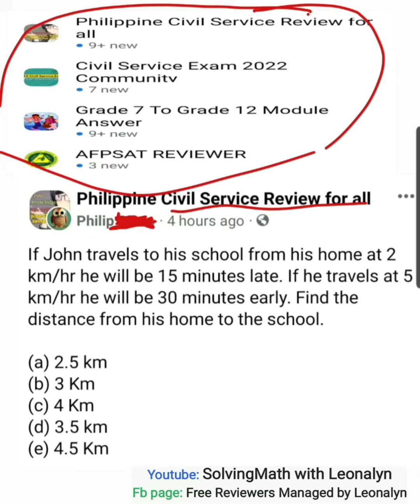RATE DISTANCE TIME: 15 minutes late and 30 minutes early. Find the distance from home to school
If John travels to his school from his home at
2 km/hr he will be 15 minutes late. If he travels at 5 km/hr he will be 30 minutes early. Find the distance from his home to the school.
d. 3.5 km
e. 4.5 Km

Free Civil Service Reviewers managed by Leonalyn

Philippine Civil Service Review for all

Editing Apps: VivaVideo
SamsungNote5: Snote
Back-up: SamsungNote9